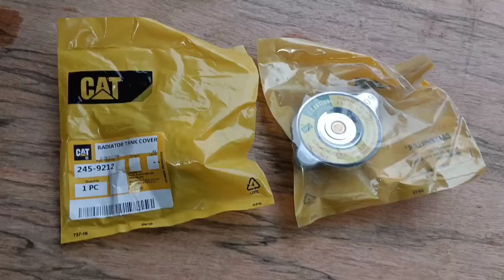LGMC CAT and Radiator Tank Cover